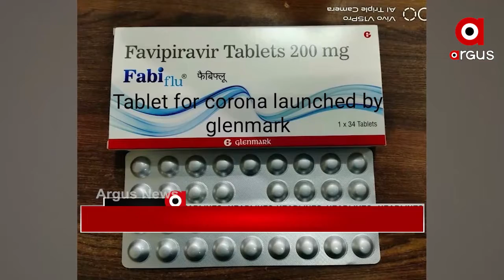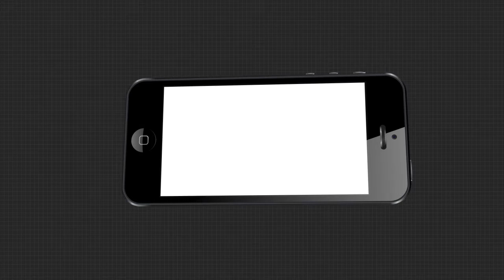Headlines 10 PM